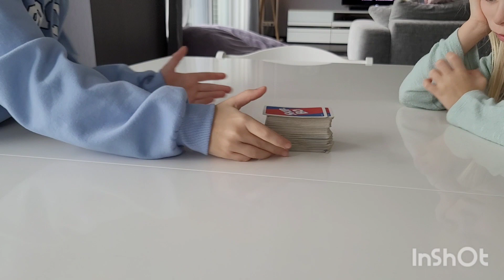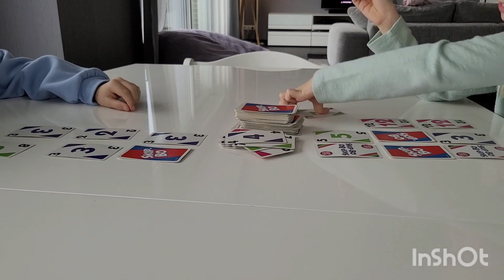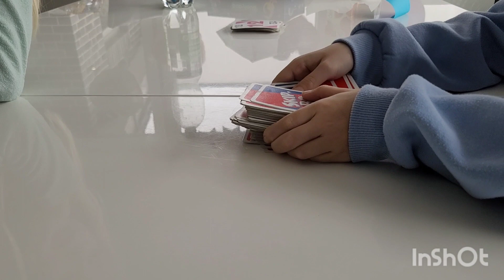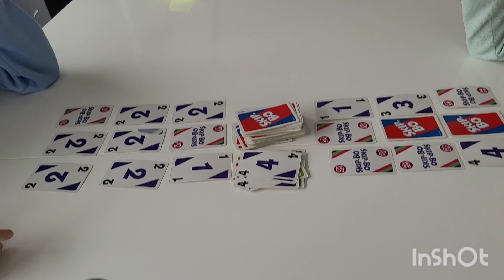Das Spiel kann ich euch aufjedenfall empfehlen ist top👍👌✌️abonnieren